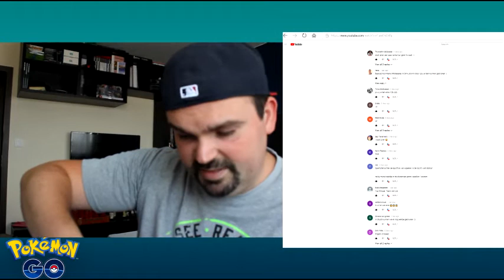POKESTOP GIVEAWAY WINNER FOR THE 2ND GIVE AWAY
Social

Gear:
Camera - Canon EOS 60D
Phone - Samsng Galaxy S8+

Pokémon is Copyright to Gamefreak, Nintendo and The Pokémon Company 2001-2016.